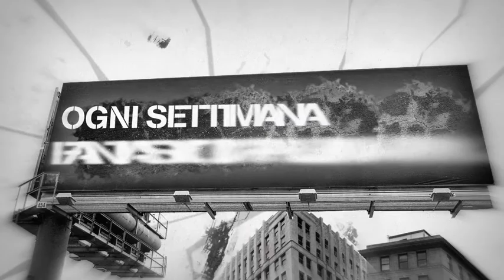Mobile Gang - Tutorial italiano